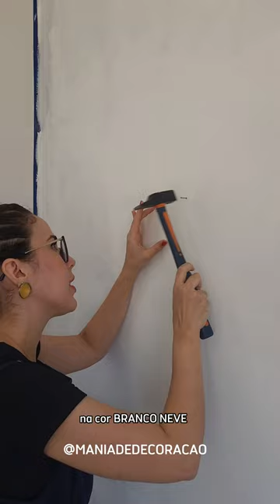Antes e depois! QUARTO DE GÊMEAS com PAREDE COLORIDA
Sinta o poder transformador das cores neste quarto de gêmeas! A Ráisa Guerra apostou numa pintura orgânica para a parede da cabeceira das meninas e ficou assim. O que acharam da escolha?